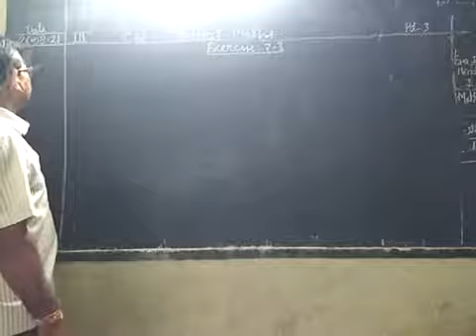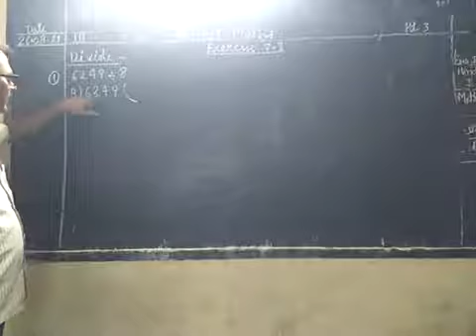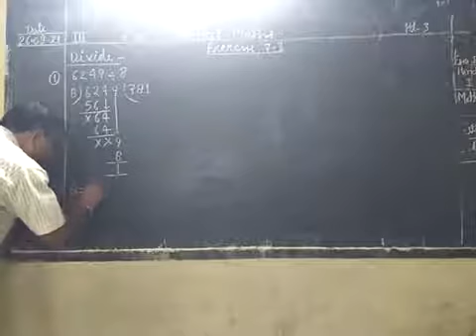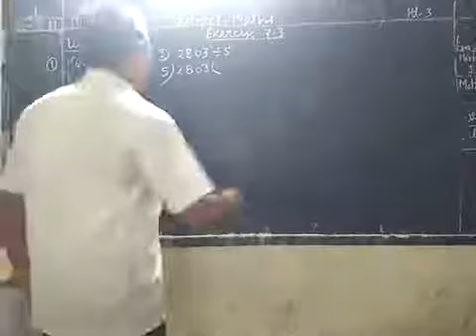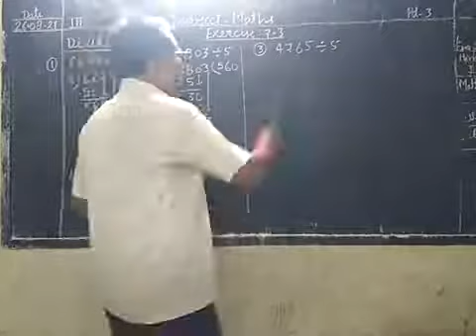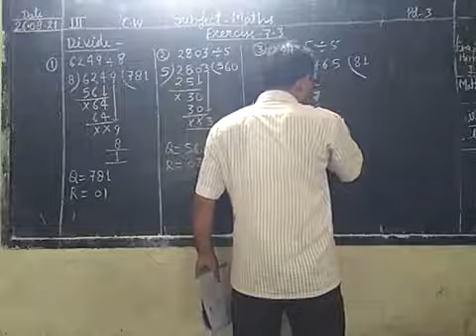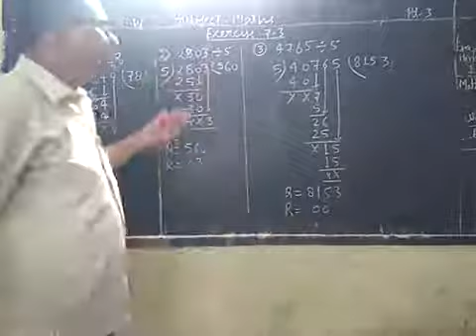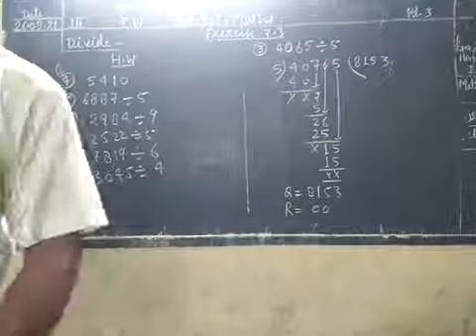Date-26-08-21 Class -3 Subject -Maths